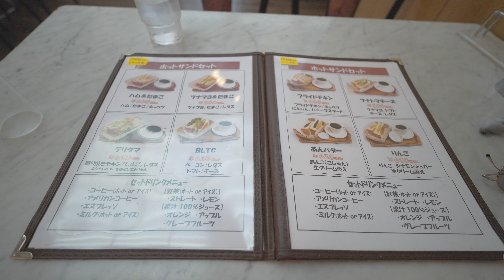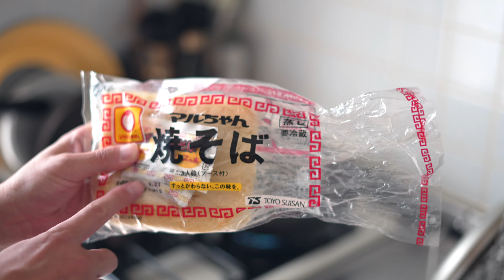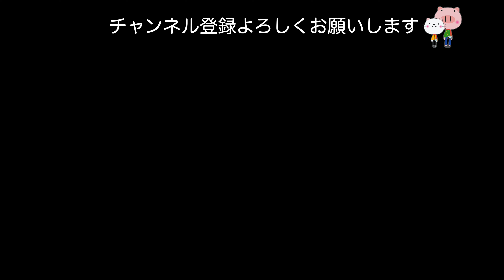ベーカリーカフェで照り焼きたまごサンド / 鉄のフライパンで焼きそばを作る / 地域猫たちをモフモフ | [SONY a7IV & ZV-E10 4K vlog #156]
0:00 タイトル〜ベーカリーカフェで照り焼きたまごサンド
🥪駅前のベーカリーカフェで照り焼きたまごサンドを食べました。ここはカフェ散歩のローテのひとつですが、ケーキセットが美味しくて安くて通いすぎると危険なのでちょっとご無沙汰してました。
使用機：ZV-E10 + E 11mm F1.8(SEL11F18)、FE 50mm F1.8(SEL50F18F)

1:27 鉄のフライパンで焼きそばを作る
🍜最近ハマってるマルちゃんの焼きそばをつくりました。FE 50mm F1.8(SEL50F18F)を使って撮りましたが写りはばっちり。AF動作音がうるさいのでワイヤレスマイクで撮るべきだっかな。でもいいレンズです。
使用機材 a7IV + FE 50mm F1.8(SEL50F18F)

3:50  猫モフモフ
🐈猫パートはおなじみの猫が全員集合。昼とは違った顔を見せる茶トラと色褪せた三毛猫、ひさしぶりにあったのでたっぷりモフった三毛猫など。涼しくなって幸せそうです。
使用機材：a7IV ZV-E10 + E 11mm F1.8

🥪もくじ🍜
0:00 タイトル〜ベーカリーカフェで照り焼きたまごサンド
1:27 鉄のフライパンで焼きそばを作る
3:50  猫モフモフ

郊外暮らしの、カメラ・ガジェット・コーヒー好きアラフィフIT・デザイン系。リモートワークの生活を中心に、たまに行くオフィスのある銀座や旅行など日常VLOGです。イラスト、BGMもオリジナルです。

●撮影機材
📹SONY a7IV
📹SONY ZV-E10L
📹SONY FE 20mm F1.8 G
📹 SONY E 11mm F1.8
📹SONY FE 50mm F1.8
📹TAMRON 28-75mm F/2.8 Di III VXD G2
📹DJI OSMO ACTION
🎤SONY ECM-B10
🎤SONY ECM-W2BT
🎤SENNHEISER MKE200